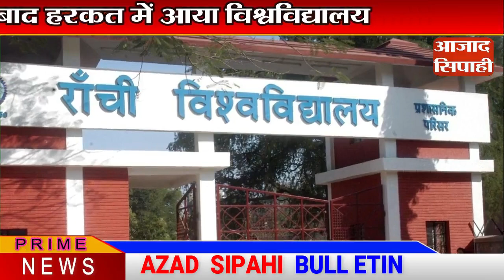ज्यादा फीस वसूल रहे बीएड कॉलेजों को बचा रहे रांची विवि के अधिकारी | आजाद सिपाही